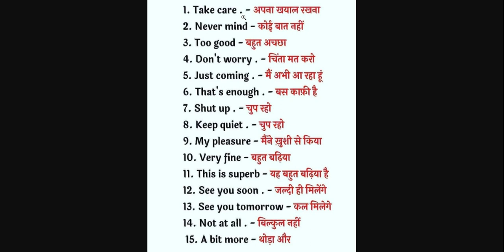Important English Words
There are some stereotypes that are used in daily life, at work, at school, in the hospital and many more. If we are just learning English, learning these stereotypes will add fluency to us when we live in English-speaking countries, speaking English in daily life.